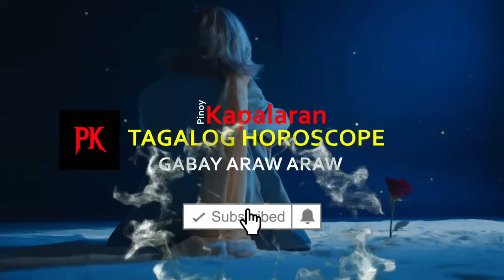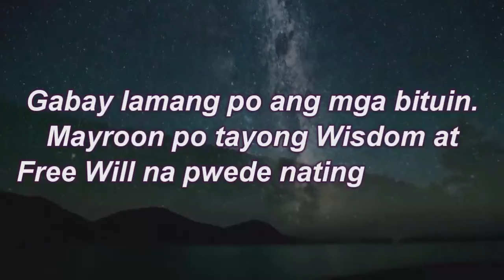KAPALARAN HOROSCOPE at GABAY Ngayong Araw MARCH 27, 2024 | TAGALOG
Pinoy Kapalaran Horoscope MARCH 27, 2024

Aries : March 21 - April 19
Taurus : April 20 - May 20
Gemini : May 21 -June 20
Cancer : June 21 - July 22
Leo : July 22 - August 22
Virgo : August 23 -September 22
Libra : September 23 -October 22
Scorpio : October 23 - November 21
Sagittarius: November 22 - December 21
Capricorn: December 22 -January 19
Aquarius : January 20 - February 18
Pisces: February 19 - March 20